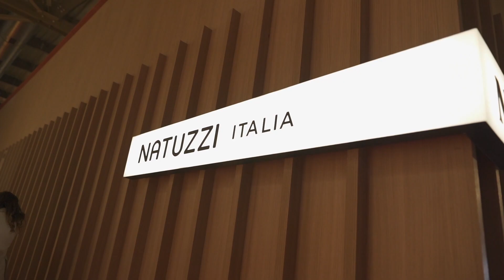MADRE TERRA | Natuzzi Italia at Milan Design Week 2019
Did you miss Salone Del Mobile2019 ? Relive the worldwide launch of Madre Terra at Milan Design Week